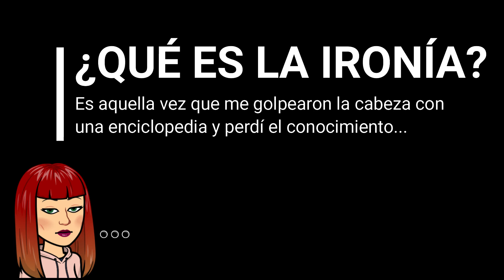El trastorno obsesivo compulsivo y sus malditas obsesiones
Qué pasa neurofrikis! Esta vez me dispongo a explicar en qué consiste el TOC, ese trastorno que posiblemente hayamos creído que padecemos por esas obsesiones que tenemos a cada instante, en mi caso, es así. Os animo a que dejéis en los comentarios las obsesiones y compulsiones más locas que hayáis tenido. La mía es con el polvo!!! Mi casa es como la de Interstellar... No digo más... Que lo disfrutéis!!! 😣🙄😒😵